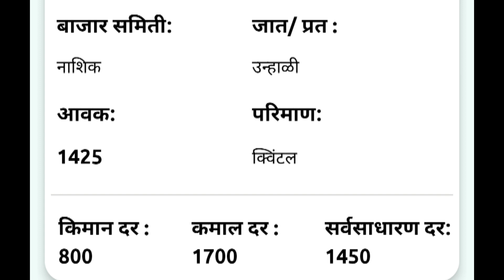28 मार्च | नाशिक येथील आजचे कांदा भाव , कांदा बाजार भाव, aajcha kanda bajar bhav,onion rate